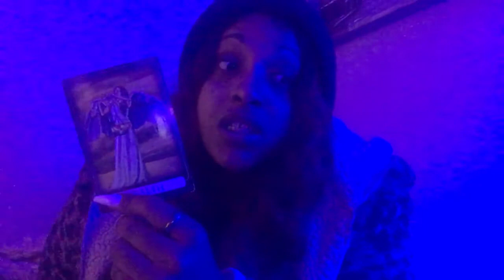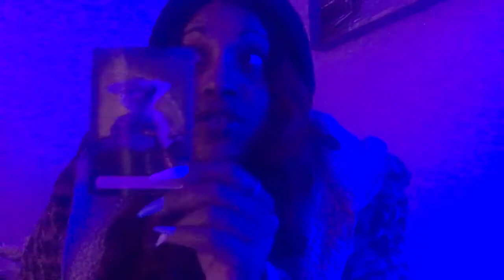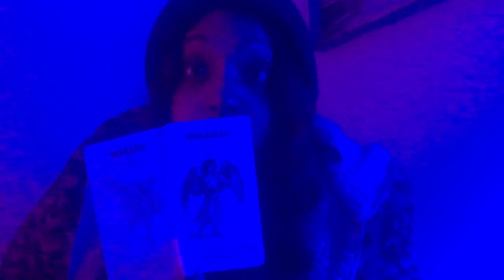SA✨ TAURUS ♉️ - A lie travels around the world while the truth still tying it’s shoes.👟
**RECORDED AT  1:34 AM 12/13/2021 **

Sign up for Coinbase using my link and we can each get $10 in Bitcoin 🎁